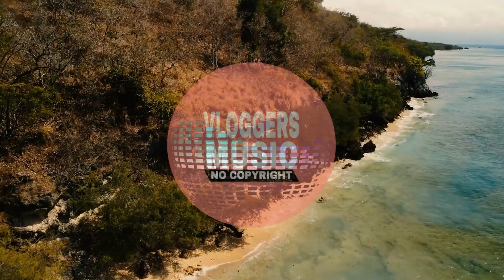Night Drive - Quincas Moreira (Vloggers Music No Copyright)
Vloggers Music No Copyright is a channel for Vloggers and Youtubers
who want to outsource non copyrighted music for their projects.